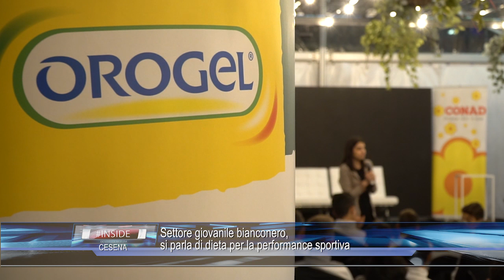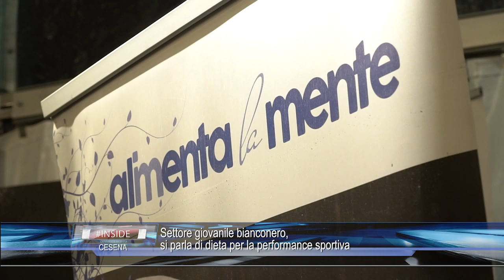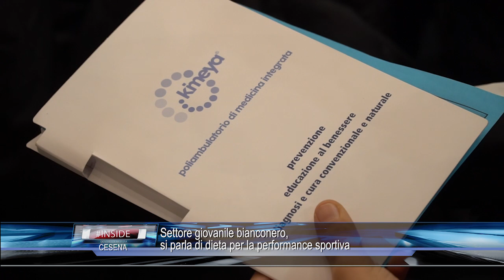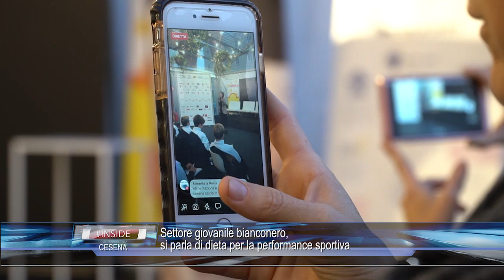CESENA: Settore giovanile bianconero, si parla di dieta per la performance sportiva 04-12-2018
CESENA: Settore giovanile bianconero,  si parla di dieta per la performance sportiva